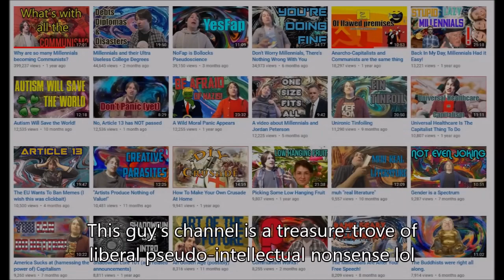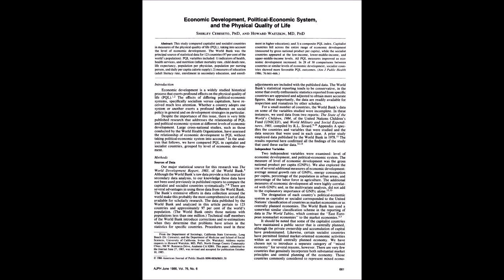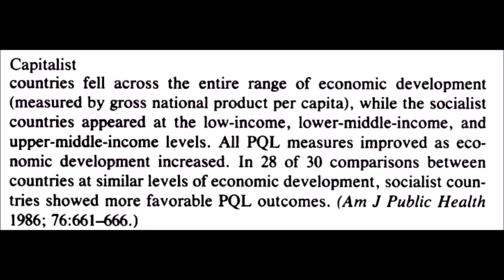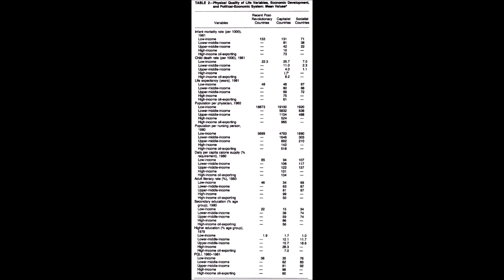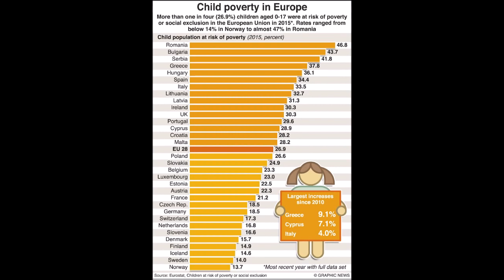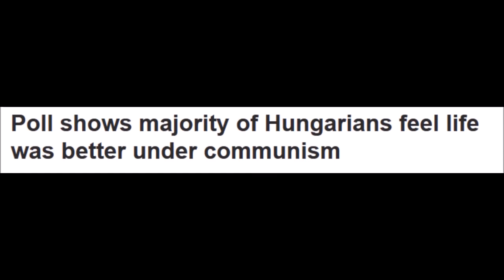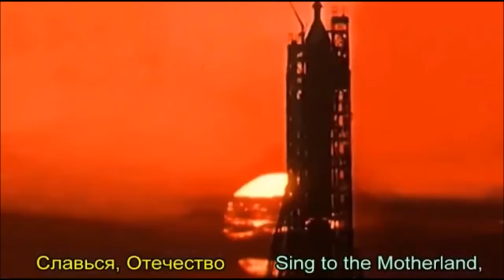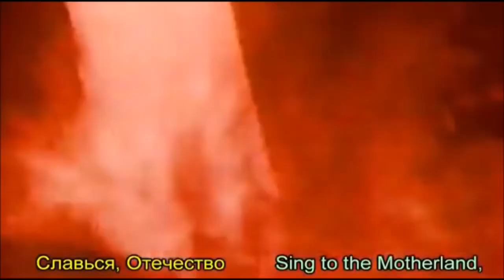No, MORE Millennials Should Be Communists: Debunking TheBurgerKrieg (Hakim reupload)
Someone already reuploaded this, but I want to mirror it.